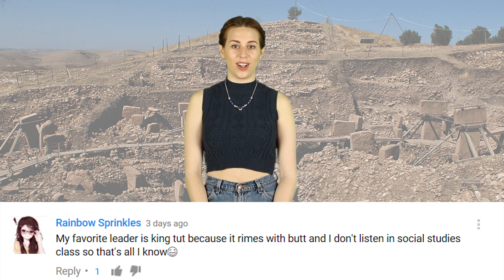This Ancient Event Changed The Course Of Human History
The ‘Vulture Stone,’ found at Gobekli Tepe reveals how a comet struck Earth and changed the course of human history forever.

2408 Lakeshore Blvd W.